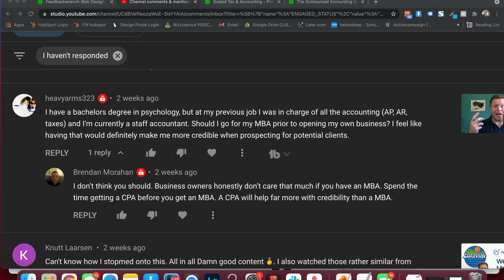Will You Fail? Starting a Bookkeeping Business & Accounting Firm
Ready to fill your sales funnel with exceptional websites, SEO and paid ads?

Feedbackwrench
Entrepreneurship Classes